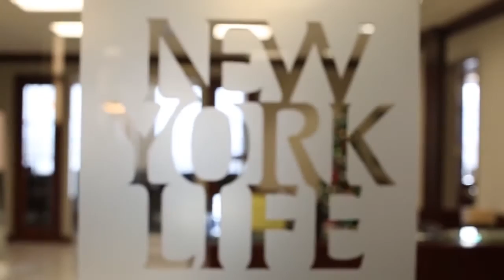UCCTV猶他生活報導- Karen Kwan 專訪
UCCTV 猶他中文電視台